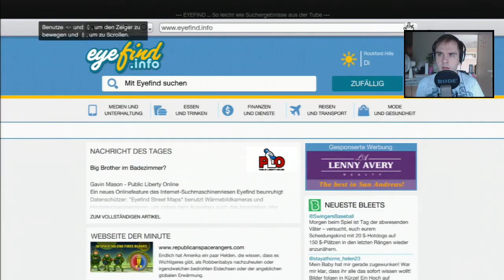GTA 5 #011 - Ein sonniges Plätzchen am Pool [HD][Let's Play GTA 5][GTA V]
♦♦ DAS SPIEL DER SPIELE IN PURER EXTASE ♦♦

Herzlich Willkommen und Aloha liebe GTA-Freunde,

in diesem Projekt werden wir definitiv jede Menge Spaß haben, denn es handelt sich nicht um irgendein Spiel, sondern um "GTA 5". Das wohl längst heiß erwartete Game aller Zeiten und ein Game bei dem es kaum mehr Gerüchte im Vorfeld gegeben hat, geht nun endlich in die Startlöcher und wir werden es uns nicht durch die Lappen gehen lassen.
Sei also dabei, wenn wir gemeinsam GTA 5 auf der PS3 zocken werden.

Und wie immer gilt: Feedback und Tipps sind gerne gesehen. :)

Euer Kelturio